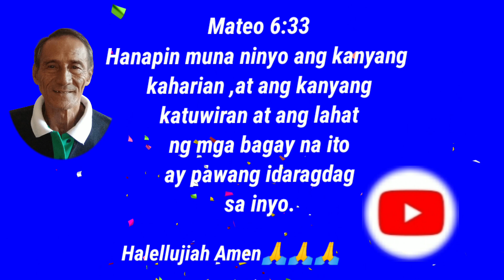Are you ready to face Jesus Christ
Nov.28,2021 Holy Bible study prophecy /monching baldonado from Philippines